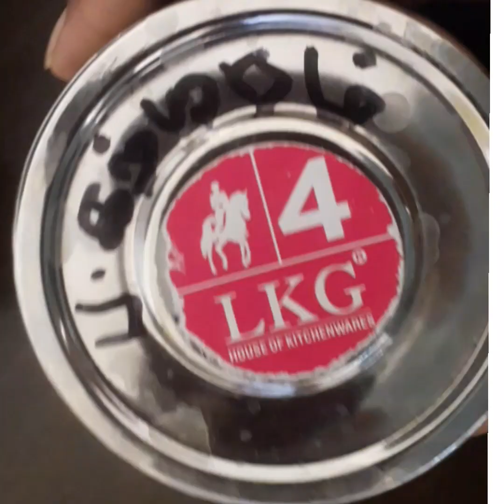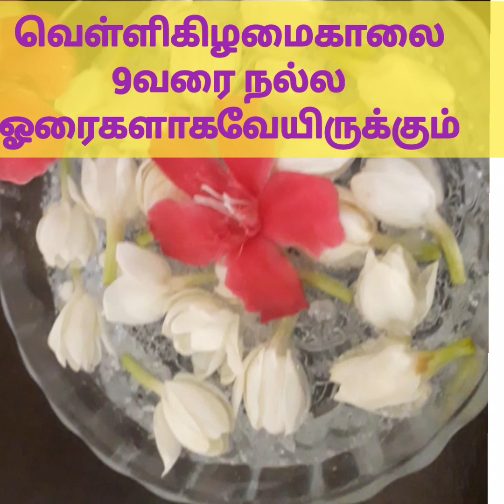சகல சம்பத்தும் வர/வெள்ளிகிழமை எளிய பரிகாரங்கள் in tamil